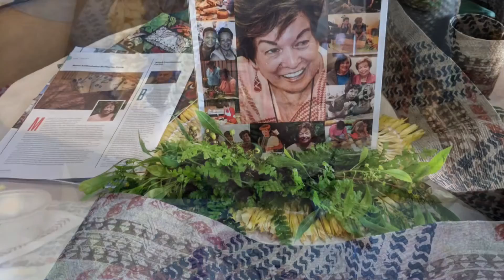Mahina Mana’o- Māhealani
Nov. 29, 2020 A tribute to Aunty Moana Eisele and all her dedication as a kapa practitioner.